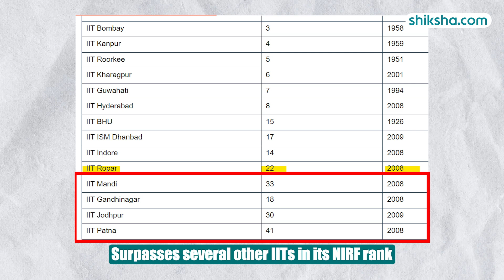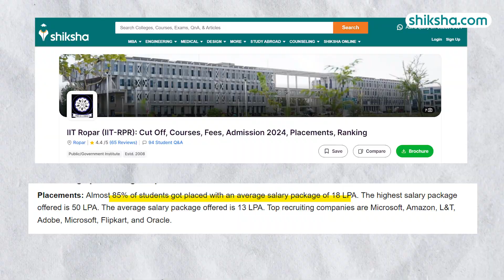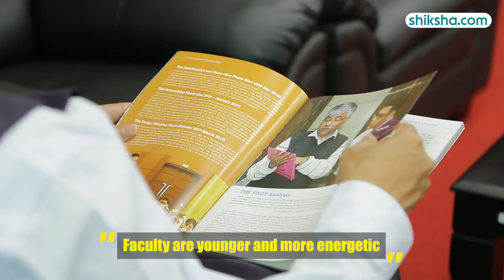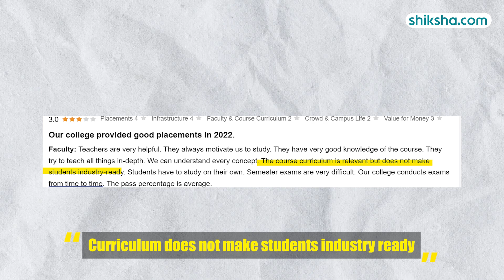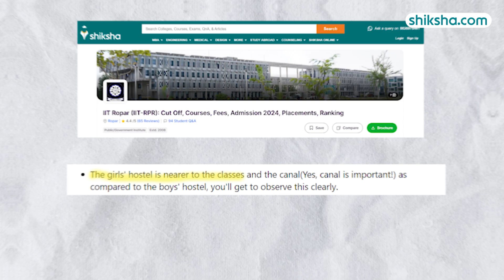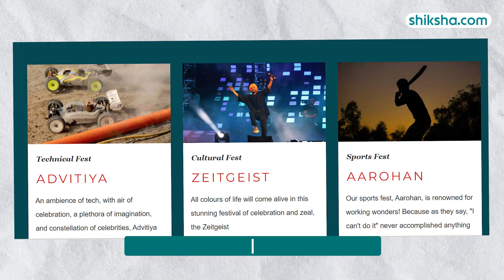IIT Ropar (IIT-RPR) Review : Cut Off, Courses, Fees, Admission 2024, Placements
IIT Ropar (IIT-RPR) Review : Cut Off, Courses, Fees, Admission 2024, Placements, Ranking

Are you considering pursuing your engineering dreams at IIT Ropar? Look no further! In this detailed college review, we've got you covered with all the essential insights you need to make an informed decision.

Indian Institute of Technology (IIT) Ropar was established in 2008 as one of the eight IITs that was set up by the MHRD and the Government of India. IIT Ropar has also been ranked 22nd by NIRF 2023 for Engineering. Moreover, the institute has also been ranked 20th in University (Technical) category by The Week 2023.

Whether you're curious about campus life, research opportunities, industry connections, or career prospects, this review has got you covered.